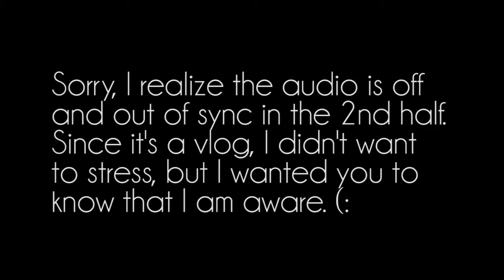My Anti-Nanowrimo Vlog || Mostly Nonsense TBH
Yeah.  This.